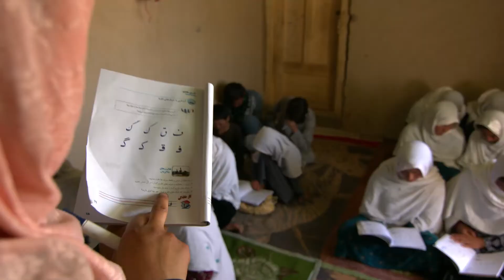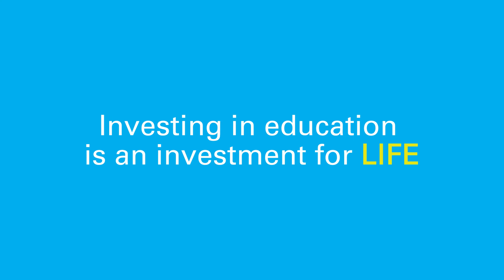Building a better future for girls in Afghanistan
Suraya Hussaini, a 28-year old woman, who is passionate about transforming the lives of illiterate girls and women. As a mother of two children, and a trained teacher in accelerated learning, she is determined to teach girls and women how to read and write.
In 2017, with the Ministry of Education of Afghanistan, UNICEF  reached more than 3.5 million children with teaching and learning materials, and established more than 6,000 community-based schools and accelerated learning centres to enable out-of-school children to learn and be reintegrated into their school system.